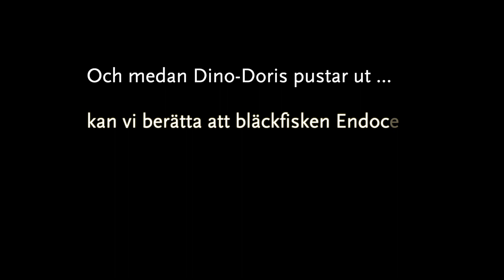Dino-Doris om ortoceratiter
Dino-Doris berättar om orthoceratiter – bläckfiskar som levde  långt före dinosaurierna. Dino-Doris älskar dinosaurier och fossil och brukar hålla till på Naturhistoriska riksmuseet. Här kan du träffa henne när hon berättar om sitt absoluta favoritämne och visar hur en paleontolog jobbar.